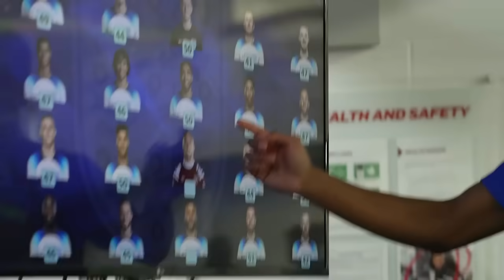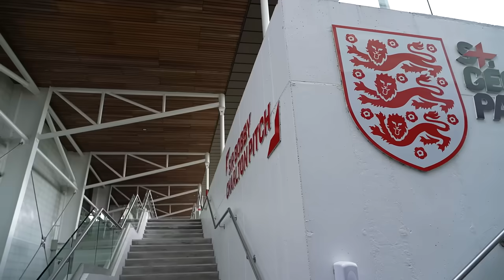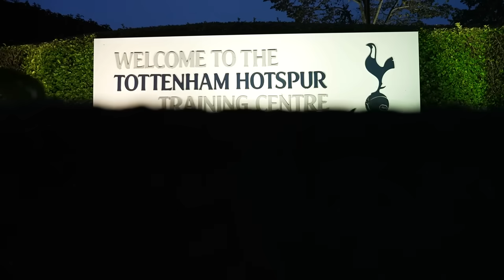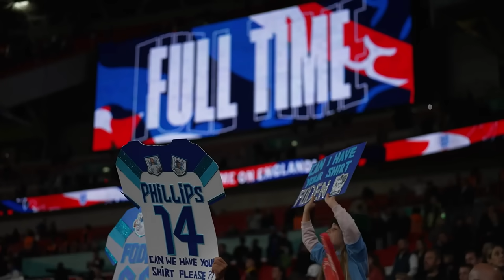Bellingham v Trent Strength Test, GK Shot Stopping Challenge & Pitchside v Australia | Inside Access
Inside Access to the Three Lions preparation facing the Socceroo's at Wembley. Jude Bellingham v Trent Alexander-Arnold strength test, outfield players vs. GK's shot-stopping challenge & pitchside at Wembley as Ollie Watkins seals friendly winner.